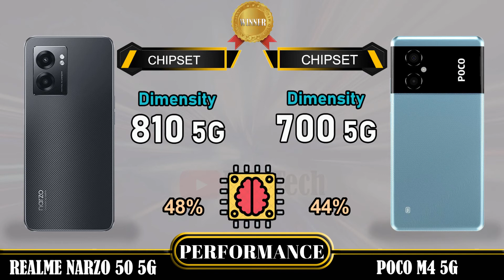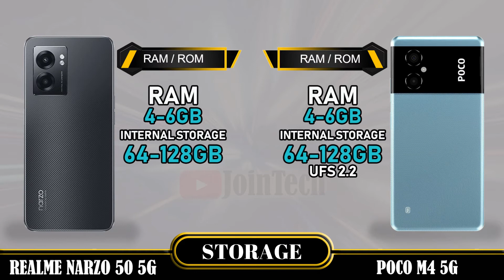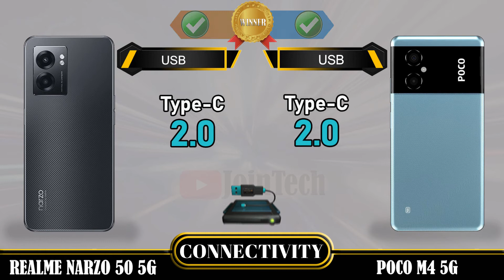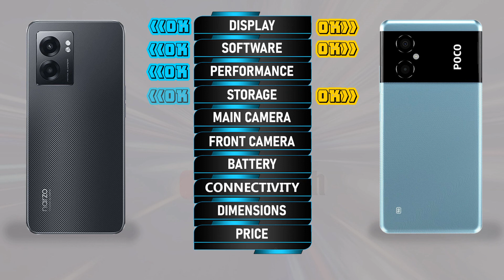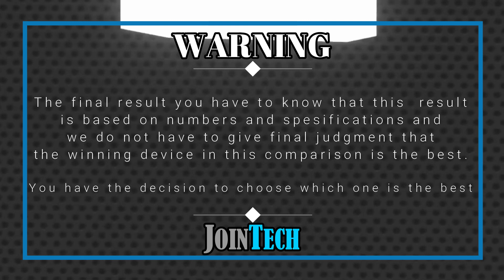REALME NARZO 50 5G VS POCO M4 5G FULL SPECIFICATION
Realme Narzo 50 5G Vs Poco M4 5G | Comparison | Review | Unboxing | Price | Antutu Score
This is a detail Realme Narzo 50 5G first look as we give a full review with Realme Narzo 50 5G hands on specifications and Realme Narzo 50 5G feature.
You'll see the specs under the cover of the Realme Narzo 50 5G comparison review and Realme Narzo 50 5G unboxing all specs.
Let us hear your Realme Narzo 50 5G first impressions and the different Realme Narzo 50 5G tests you carry out in the comments below. when JoinTech compare it with the Poco M4 5G.
1. Credit: If i have been used in this video some Google Data( Images, Music, Clip Art and Short Videos etc.) are  just used for illustrative purposes only and nothing.
2. We can not guarantee that the information on this videos is 100% correct. Please help correct and provide positive feedback.
🔔 Turn on the bell for new upload notification 🔔
Please To:
► Video Content :
00:00 Intro
00:21 Best Display?
01:20 Best Software?
01:35 Best Performance?
02:03 Best Storage?
02:19 Best Main Camera?
02:48 Best Front Camera?
03:13 Best Battery?
03:34 Best Connectivity?
04:14 Best Dimensions?
04:43 Best Price?
04:52 Best Result?
05:06 Outro

Realme Narzo 50 5G  vs Poco M4 5G full specifications
Poco M4 5G vs Realme Narzo 50 5G full specifications
Realme Narzo 50 5G vs Poco M4 5G comparison
Poco M4 5G vs Realme Narzo 50 5G comparison
Realme Narzo 50 5G vs Poco M4 5G
Poco M4 5G Vs Realme Narzo 50 5G